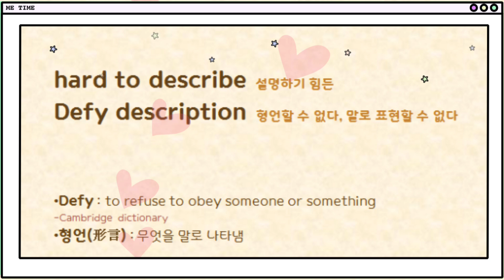영어회화, 바로 써먹는 영어 미니강의 2/형언할 수 없다를 영어로?/영어공부/영어표현/영어학습